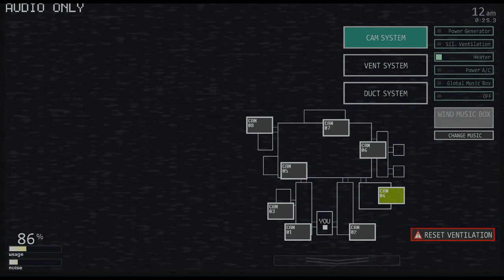Ultimate Custom Night - Adventure Animatronics Fnaf2 (Mod)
10 Animatronics!!!